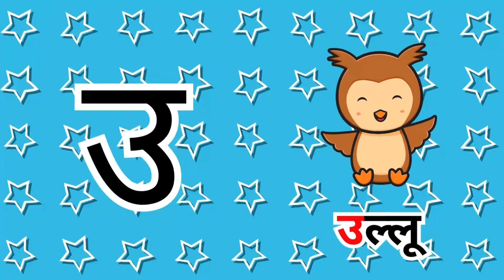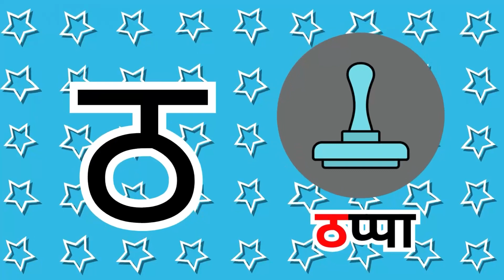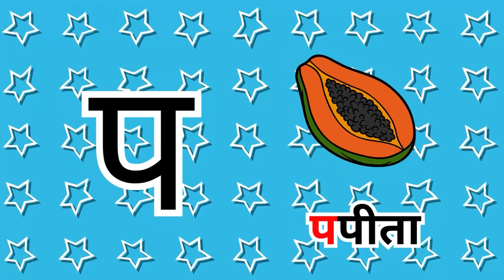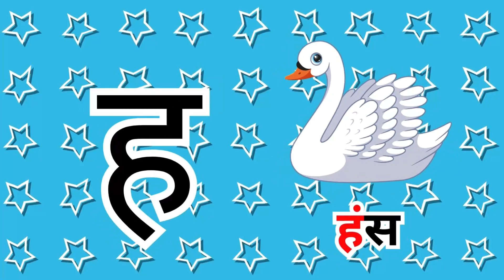अ से अनार - Hindi Varnamala-A se anaar- Hindi Alphabets